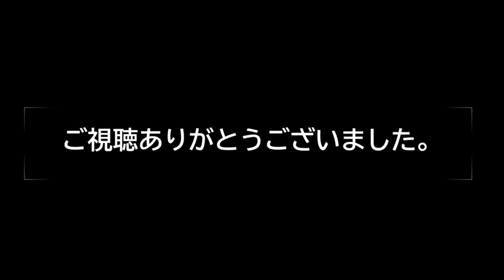[閲覧注意]ハラビロカマキリとイナゴ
ハラビロカマキリが久々にイナゴに会えました。